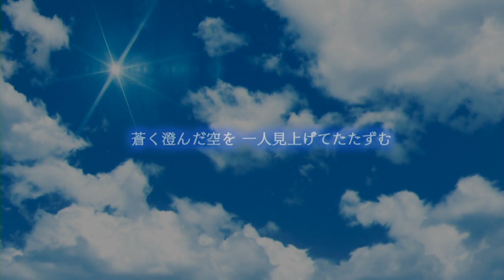蒼き翼のシュバリエ 魔王オル＝オーマ戦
円卓の時この名前だったので継続。特別に何かある訳じゃなく、ただ普通に倒すのみ。前座のエルダーワイバーンの方が強い。